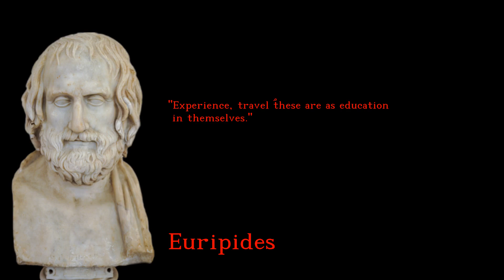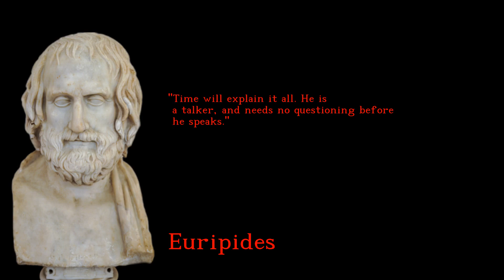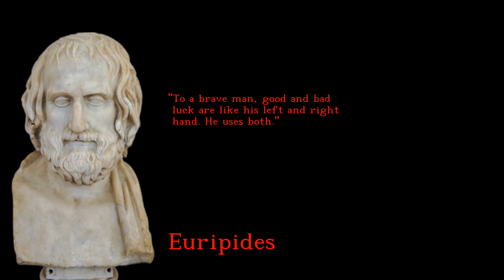Euripides - Remarkable and Sensational quotes - english